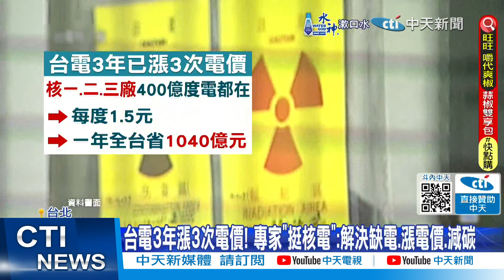【政治發燒題】北市大安區4日晚間突停電 居民傻眼:電風扇都沒開還缺電｜北桃狂停電惹民怨! 在野沒收"電價漲價權"導正能源政策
00:00 北市大安區4日晚間突停電 居民傻眼:電風扇都沒開還缺電
01:26 北桃狂停電惹民怨! 在野沒收"電價漲價權"導正能源政策
01:47 桃園近5千戶停電 近半月第17起! 藍轟:綠致"大缺電"